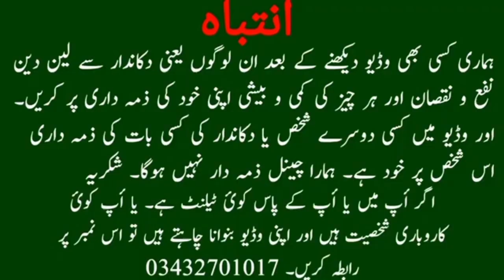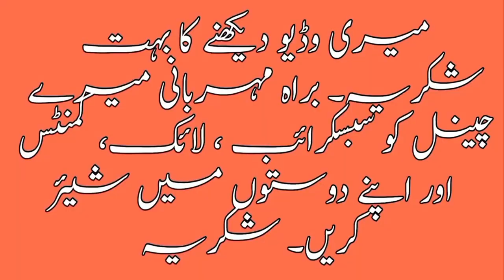birds market | birds market lalukhet | Karachi Birds Market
Hi,  Friends I am Muhammad Ahsan and my channel name is Wow Enjoy Party.  I am exploring Pets and Animals, Vlog in the lalukhet birds market located in Sind Karachi Pakistan. this is the biggest, cheapest and wholesale parrot and birds market in Asia.
birds market
jaal rate lalukhet
Lalukhet birds jaal rate today
sunday birds market latest price update
birds market saddar
sunday birds market latest update
birds market lalukhet
birds
parrots
parrot chicks
baby parrot
amazon parrot
wow enjoy party birds
Domestic canary
Lutino cockatiel
Rose-ringed parakeet
Yellow-collared lovebird
Lovebirds
Lutino rosy-faced lovebird mutation
budgies
lovebirds
aviary
java sparrow
australian zebra finch
cockatiel
budgerigar
breeding pair
birds
finches
wildlife
australian parrots
pets
sunday video
jaal
exotic birds
Exotic And Rare Birds
beautiful parrot
lalookhet bird market
sunday birds market
birds jaal
bird videos
birds market lalukhet
birds market
birds lover
birds market karachi
beautiful birds
market se braherast jaal rate